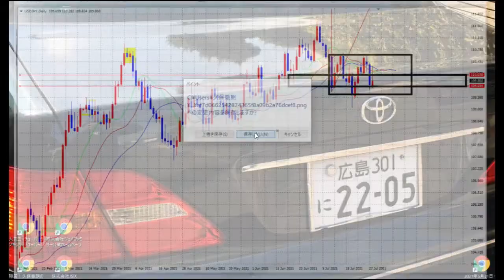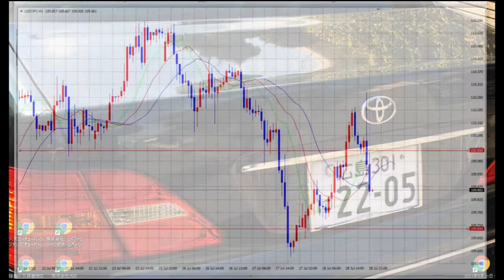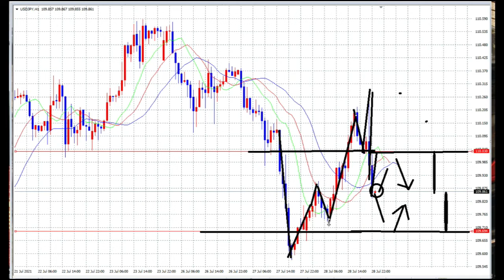【FX】7月29日：逆張りレンジ作戦